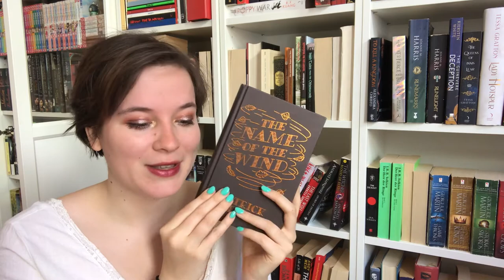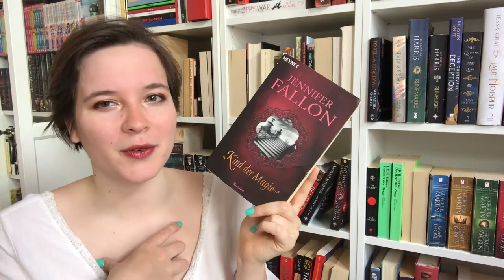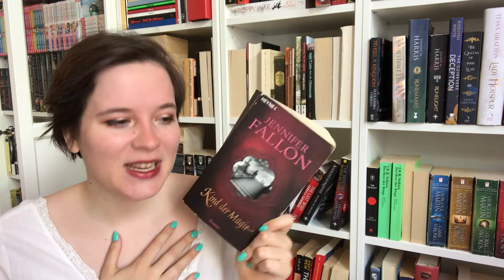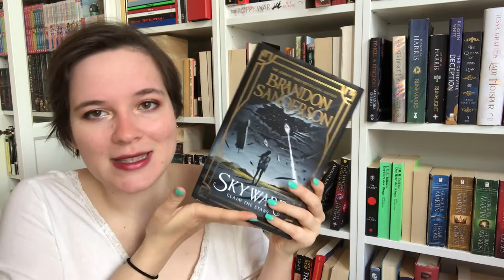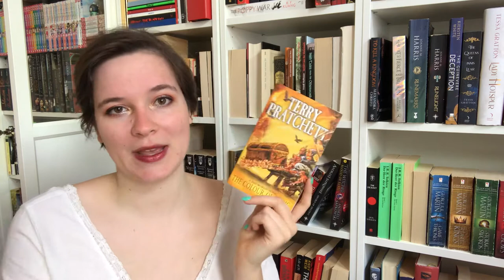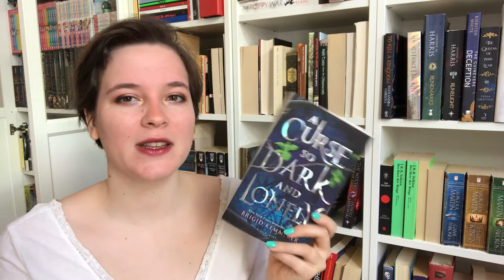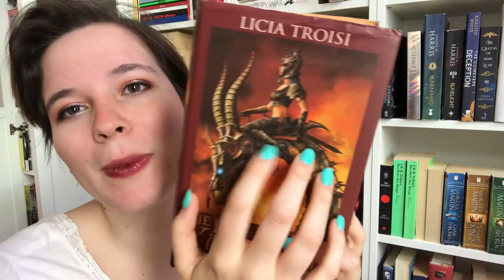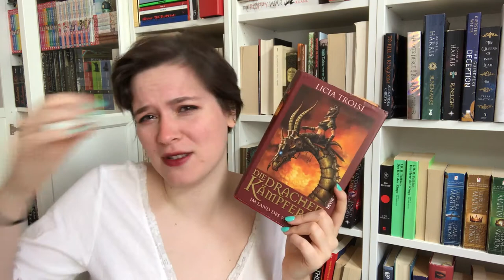Greek Gods Recommendations | The Men of Olympus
aaaaand, before i take a break with part 4, here is part 3 of my recommendations based on the greek gods